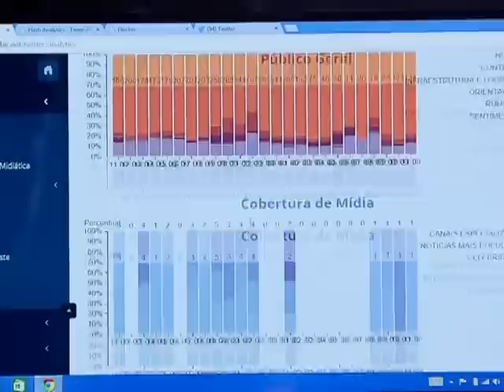Aplicativo vai monitorar mensagens que promovem crimes aos direitos humanos na internet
NBR NOTÍCIAS - 20.11.14: Nesta quinta-feira (20), foi criado um grupo de trabalho formado por representantes do governo e da sociedade civil para ajudar no combate de crimes contra direitos humanos na internet. O objetivo é mapear crimes de ódio nos ambientes virtuais e auxiliar na criação de uma legislação para punir com mais eficiência os criminosos. A Universidade Federal do Espírito Santo (UFES) produziu um aplicativo que será utilizado pelo governo para monitorar mensagens de apologia e promoção de crimes aos direitos humanos publicadas em redes sociais.